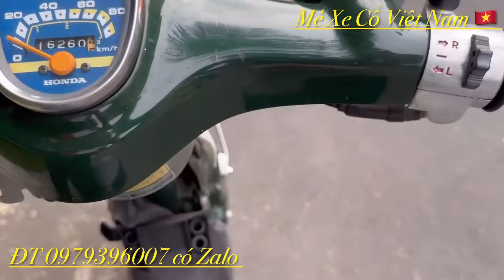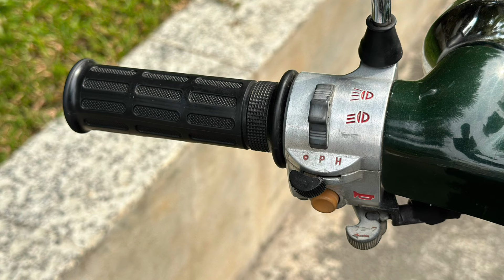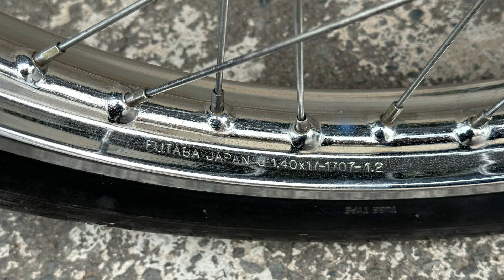Honda cub 86-90. Xe nội địa Nhật nguyên zin. Anh em sưu tầm LH 0979396007 có Zalo em nhé.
Honda cub 86-90. Xe nội địa Nhật nguyên zin. Anh em sưu tầm LH 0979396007 có Zalo em nhé. Mêxêvietnam, reviewxe xedm xenuhoang MêXeCổViêtNam, mexecovietnam, mêxecô viênam MêXeCổViệtNam Honda Cup suutamxe Siêu cọp. AE vui lòng LH ZALO 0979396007.